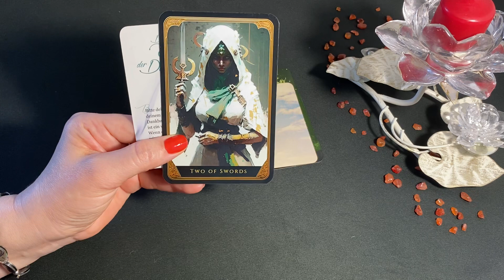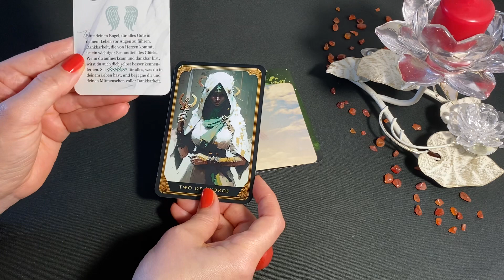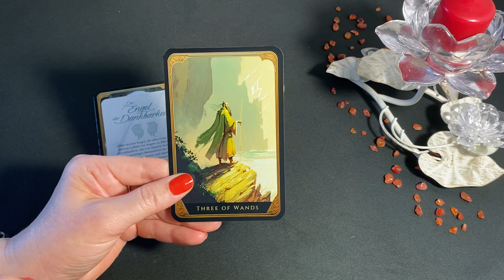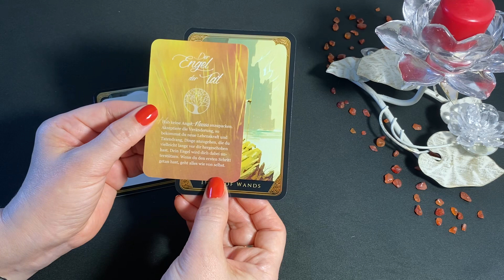💠Deine Tageskarte💠 Tagesbotschaft ~ Zeitlos ~ Tagesenergie ~ Tagesorakel ~ Tageskarte